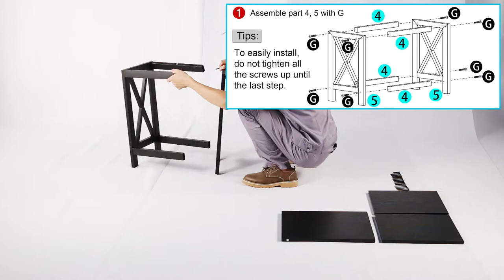Assembly of VECELO Nightstand/Sofa Side With Open Shelf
SKU: KHD-DX-T06

3 tier open shelves maximized storage
A combination of wood and steel construction
X-Shaped side brace & clean-line decor effect
In a dark brown finish color update a retro touch
Multi-function accent for living room,bedroom